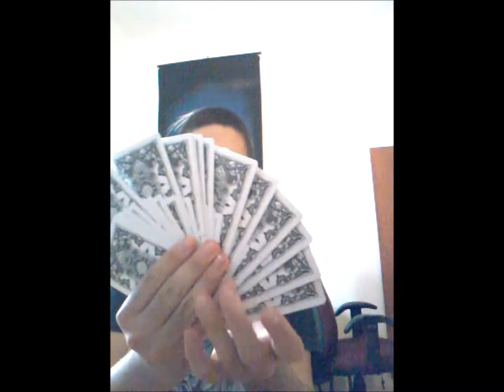מניפה כפולה עם קלפים + לימוד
לרשום כאן שם ואימייל